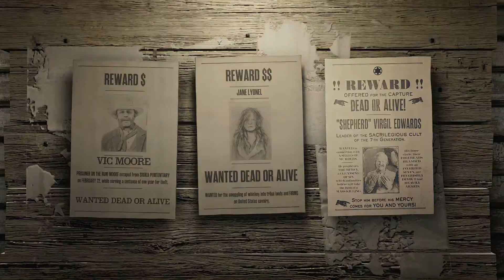New Legendary Bounty: Virgil "Shepherd" Edwards (Red Dead Online)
First Red Dead vid on the channel. Also if the audio doesn't sound like how it normally is, thats because I used Radeon to record this. Imma go in and change the settings and play around around with them later.